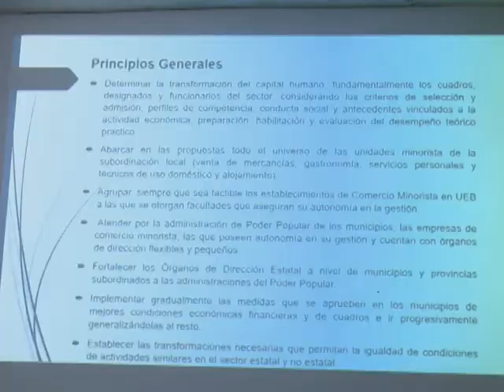DIPUTADOS ESPIRITUANOS SE PREPARAN PARA INTERVENIR EN SESIONES DE LA ASAMBLEA NACIONAL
Los diputados de Sancti Spíritus intercambian con representantes de distintos sectores de la sociedad, como parte de su preparación para participar en el OCTAVO Período de Sesiones de la Asamblea Nacional del Poder Popular, durante el cual rendirá cuentas el gobierno de esa provincia.   Esta semana los parlamentarios espirituanos recibieron información actualizada sobre la implementación de las medidas para dinamizar la producción agropecuaria y el perfeccionamiento del comercio minorista.